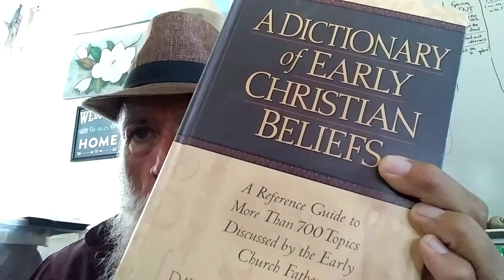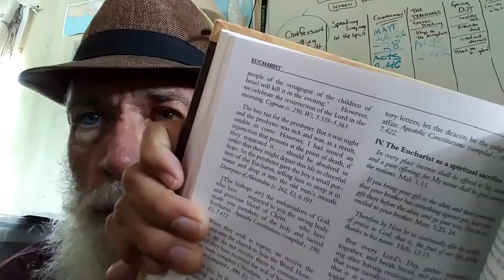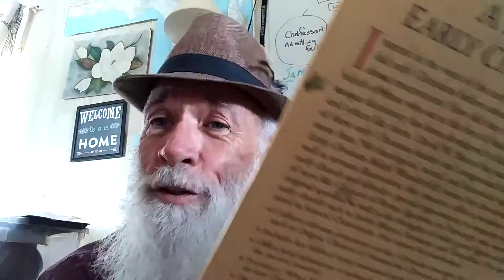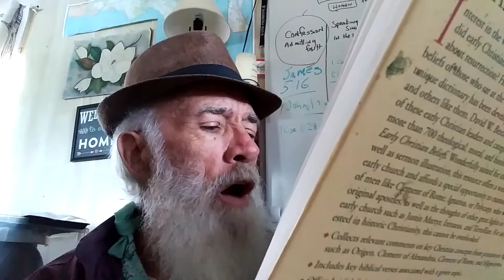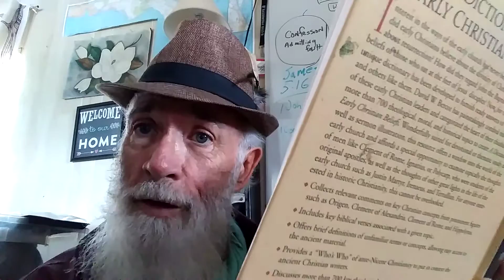Letters of communion.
This is a library book review
     This is a study on how to send a friend from one communion group to another with a letter regarding their life, their confessions, their callings, their weaknesses oh, and their love of God and the Saints